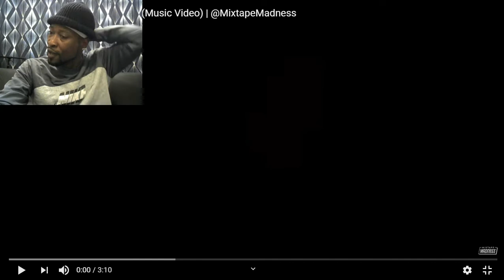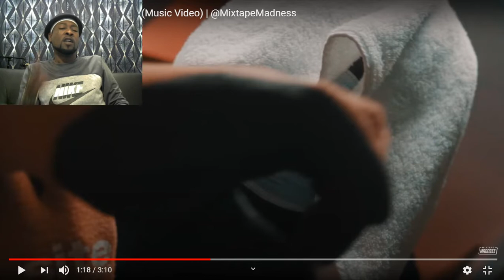Moscow17 Loose Waigons Music Video#MYVIEWSTV Reaction